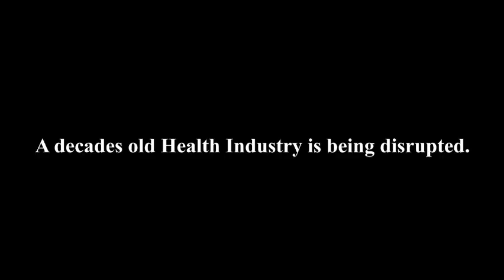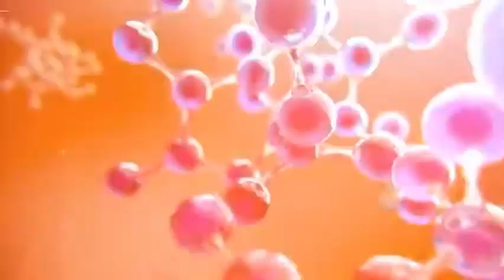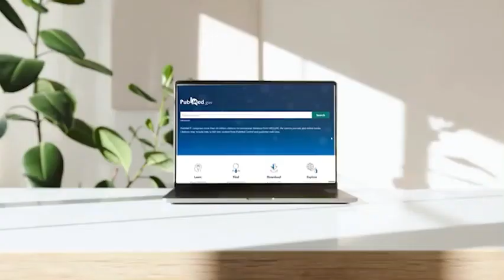Activating Health and Vitality